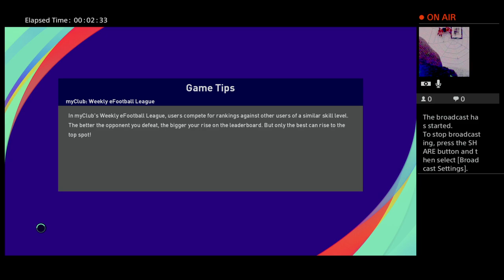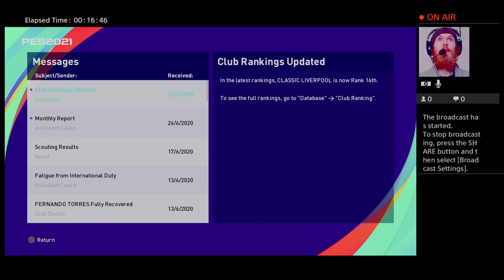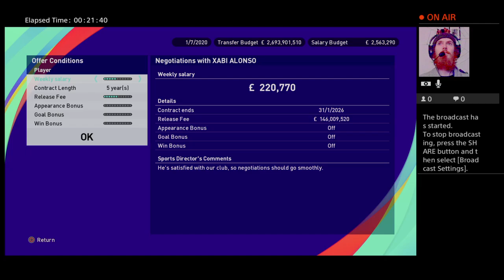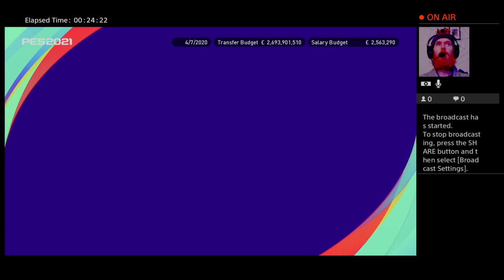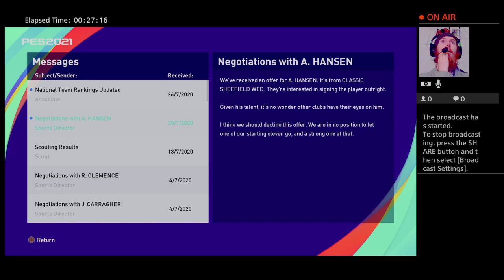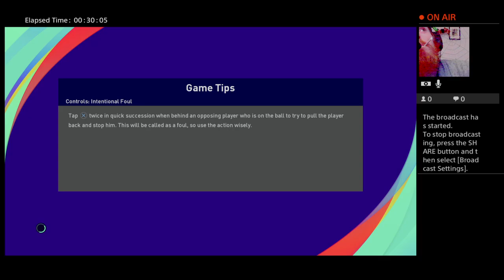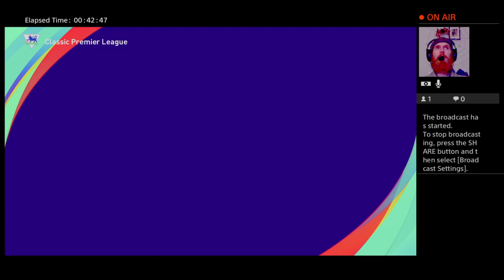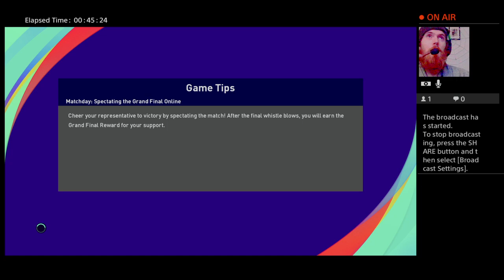WIZZERD PLAYS ML #6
Ep 6 of Classic Liverpool ML